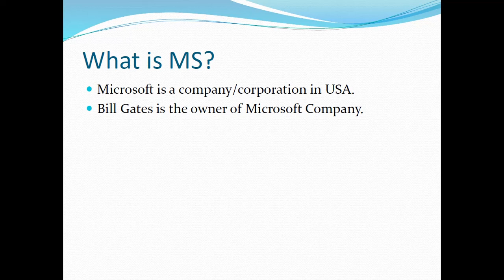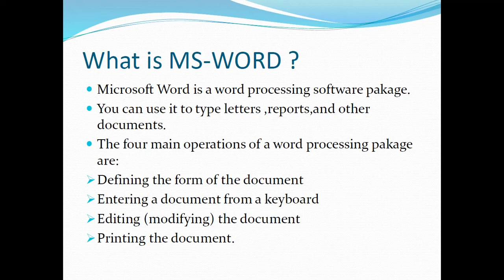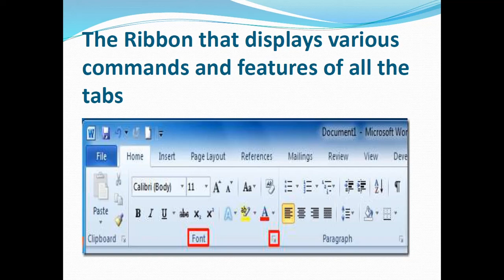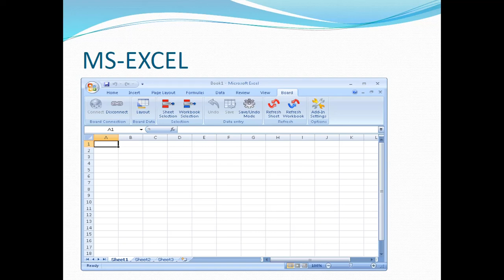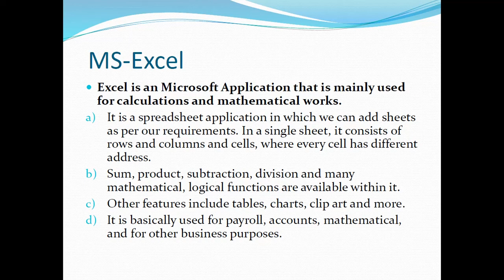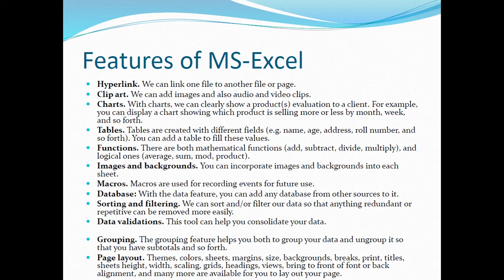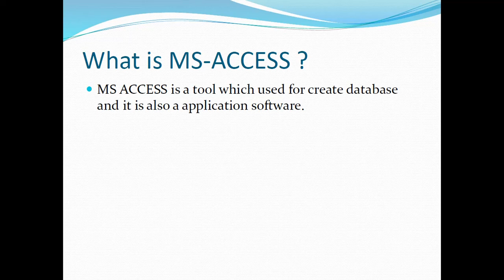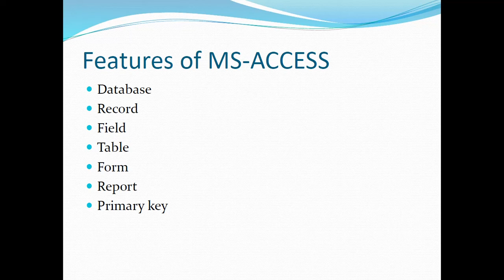Microsoft office (Unit 1)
Details about MS office, such as word, excel, power point & access.